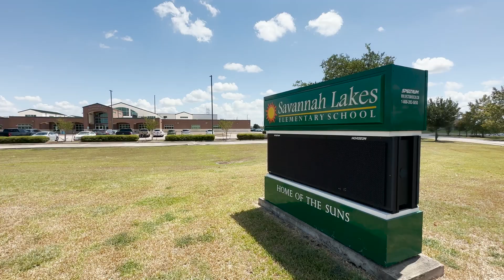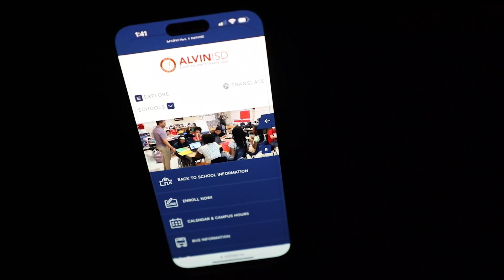AlvinISD Ready to Welcome Back Students for 2023-2024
Alvin Independent School District is ready to kickoff the 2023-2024 school year. Transition Day is August 9 for Pre-K, Kindergarten, 6th grade and 9th grade students with all students starting school on August 10. The district has been busy over the summer while welcoming 300 new teachers to Alvin ISD. If you need any more information regarding Back to School, then visit our